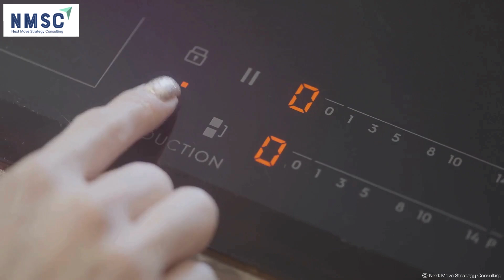𝐇𝐨𝐮𝐬𝐞𝐡𝐨𝐥𝐝 𝐈𝐧𝐝𝐮𝐜𝐭𝐢𝐨𝐧 𝐌𝐚𝐫𝐤𝐞𝐭: 𝐂𝐨𝐨𝐤𝐢𝐧𝐠 𝐔𝐩 𝐄𝐟𝐟𝐢𝐜𝐢𝐞𝐧𝐜𝐲 𝐚𝐧𝐝 𝐈𝐧𝐧𝐨𝐯𝐚𝐭𝐢𝐨𝐧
The 𝐇𝐨𝐮𝐬𝐞𝐡𝐨𝐥𝐝 𝐈𝐧𝐝𝐮𝐜𝐭𝐢𝐨𝐧 𝐌𝐚𝐫𝐤𝐞𝐭 is heating up as more consumers embrace the benefits of induction cooking. Known for its rapid heating, precise temperature control, and energy efficiency, induction cooktops are becoming a popular choice in modern kitchens.

The market is driven by advancements in induction technology, including sleek designs, smart features, and enhanced safety elements. The rise in energy-conscious households and the growing interest in high-performance, easy-to-clean kitchen appliances are also contributing to market growth.

Key trends include the integration of smart technology for remote control and monitoring, as well as the development of portable and compact induction units to suit various kitchen sizes and lifestyles. As the focus on efficient and sustainable cooking solutions intensifies, the household induction market is poised for continued expansion.